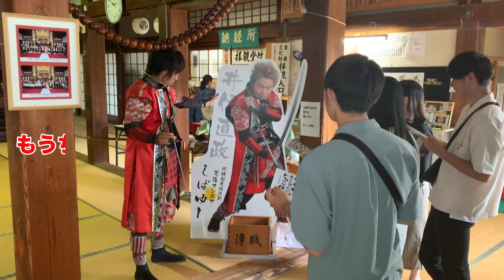東海オンエアパネル巡り 【井伊直政編】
此度は赤備えの大将にして猪突猛進・井伊直政によるチャレンジじゃ！
東海オンエアの「猪突猛進」こと、しばゆー殿のパネルと共演いたす。

さすがはしばゆー殿、普通ではないポーズに苦戦いたした。

※本堂の畳の上に三脚を立てておる故、人が歩くたびにブレがあるのはご了承くだされ。